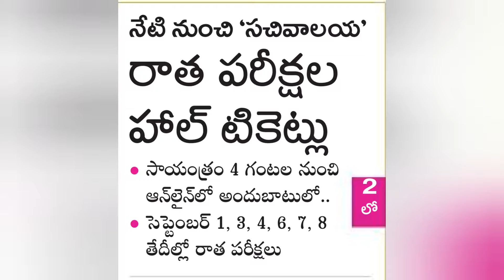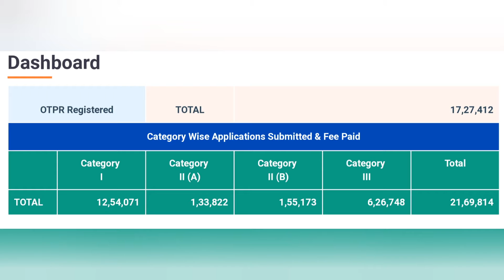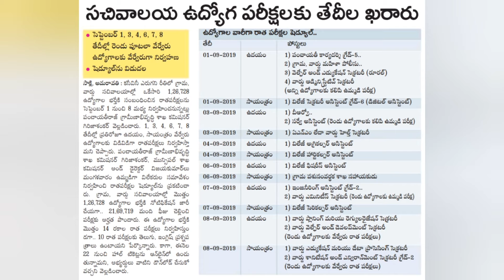DVE# How to download Hall ticket||AP GRAMA WARD SACHIVALAYAM||ఈ రోజు నుండి హాల్ టికెట్లుడౌన్లోడ్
ఆంధ్రప్రదేశ్ గ్రామ వార్డు సచివాలయం హాల్ టికెట్లు ఈరోజు సాయంత్రం నుండి విడుదల అవుతాయి